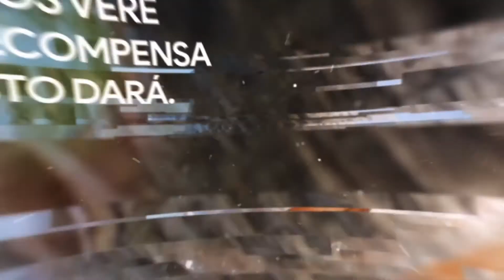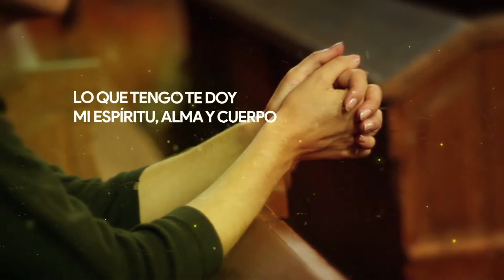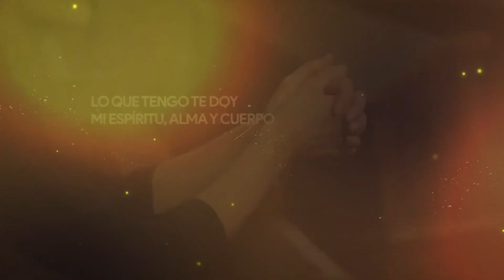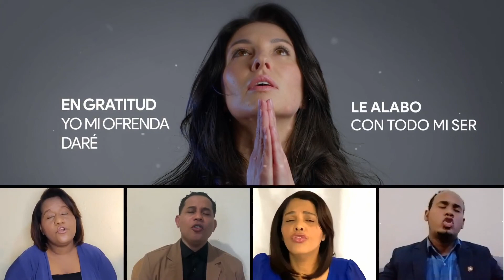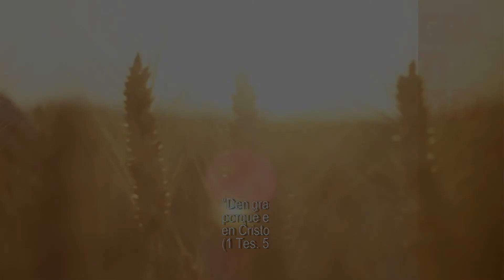Semana de Gratitud: SEMBRANDO, CULTIVANDO, COSECHANDO Y DISFRUTANDO/ 8-dic-2020/Hno. Emmanuel Torres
Semana de Gratitud, Iglesia de Narvarte.
Martes, 8 de diciembre de 2020.
Tema: "Manifestación de la gratitud"